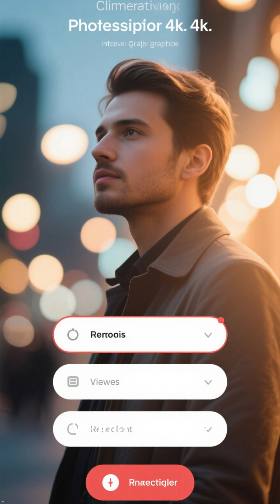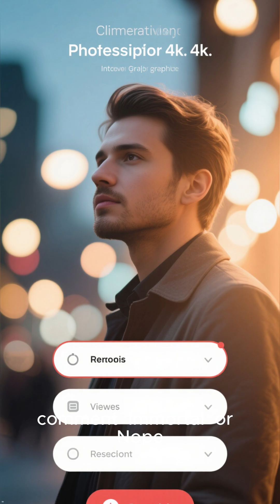Animals That Can Live Forever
Some animals hit the “reset” button — immortal jellyfish, endlessly regenerating hydra, and worms that regrow whole bodies. Nature already hints at biological immortality. Want more wild life-science?